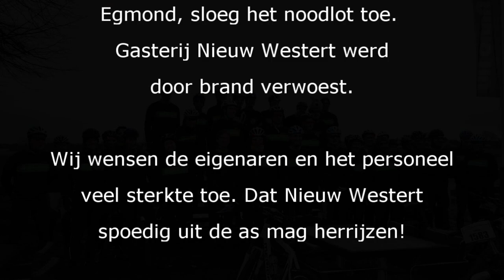Egmond Pier Egmond 2019 - Team Centric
Sinds 2006 doet Centric met collega's en relaties mee aan Egmond Pier Egmond. Vanaf 2011 starten we vanaf Gasterij Nieuw Westert. in de nacht van 4 op 5 januari, een week voor de start van EPE 2019, werd Gasterij Nieuw Westert verwoest door brand.

Muziek: New Order - Blue Monday (Hardfloor Remix) (HD)